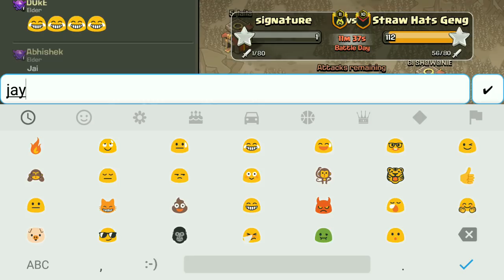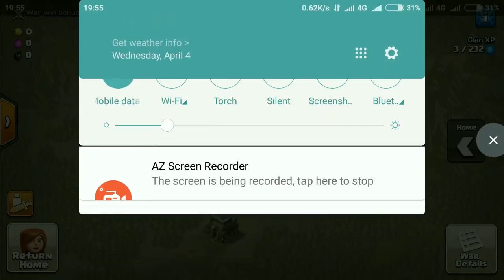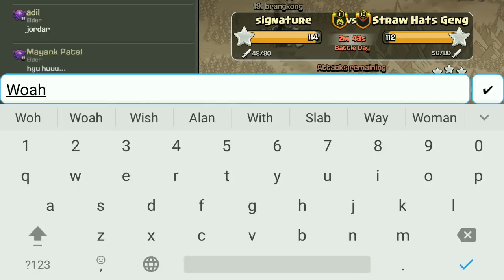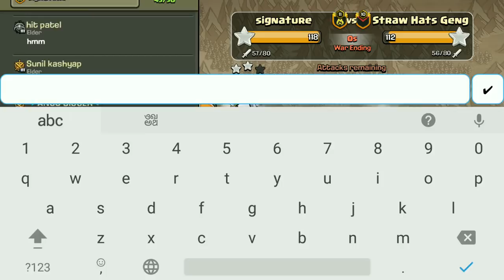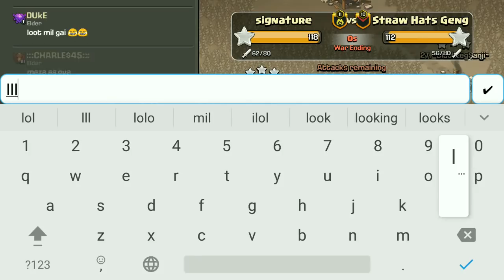WORLD RECORD TROJAN WAR !! LAST MINUTE WAR ATTACKS !! CLASH OF CLANS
Hey Guys , This video features the one of the biggest trojan war ever on my channel , on  the occasion of trojan war signature clan organized a trojan war of 40 members , Luckily we made a world record of maximum war stars ever in trojan.

CLAN TAG OF SIGNATURE CLAN

ALL MY HARDWORK IS FOR THE BENEFIT OF YOU GUYS . LOVE YOU ALL .

SOCIAL MEDIA -

PLAYER TAG IN COC - LG9VRYJP ( FEEL FREE TO SEND A FRIEND REQUEST )

Clash of Clans is an online multiplayer game in which players build a community, train troops, and attack other

players to earn gold and elixir, and Dark Elixir, which can be used to build defenses that protect the player from

other players' attacks, and to train and upgrade troops. The game also features a pseudo-single player campaign in

which the player must attack a series of fortified goblin villages

New Features:
1. Journey to the Builder Base and discover new buildings and characters in a new mysterious world.
2. Battle with all new troops, including Raged Barbarian, Sneaky Archer, Boxer Giant, Bomber, Cannon Cart, and the

new Hero Battle Machine.
3. Go head to head with other players in the new Versus battle mode.

Category: Game
Initial release date: August 2, 2012
Mode: Massively multiplayer online game
Genre: Strategy Video Game.
Platforms: Android, iOS.
Publisher: Supercell
Developer: Supercell

SOFTWARES I USE TO EDIT -

1. NCH SUITE VIDEOPAD EDITOR
2. VIDEOSCRIBE ( TO CREATE THE WRITING ANIMATION)

trojan war in coc in hindi,trojan war in 5 minutes,
trojan war of coc,trojan war yt

PEACE.